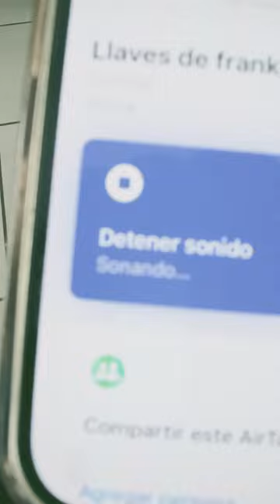Nunca pierdas llaves hack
Arandas?